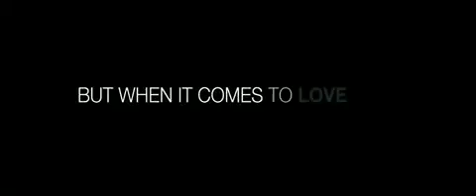The Ghosts of Girlfriends Past - Trailer HD (Footsubway Trailer)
A bachelor is haunted by the ghosts of his past girlfriends at his younger brother's wedding